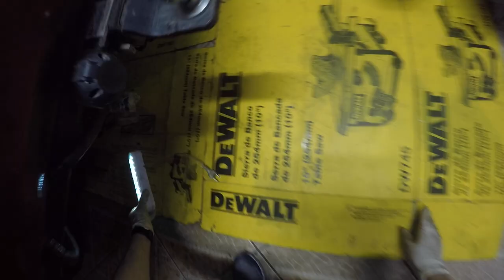Jeep Cherokee 2008 - Troca do Óleo dos Diferenciais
Passo a passo da troca de óleo dos diferenciais dianteiro e traseiro.